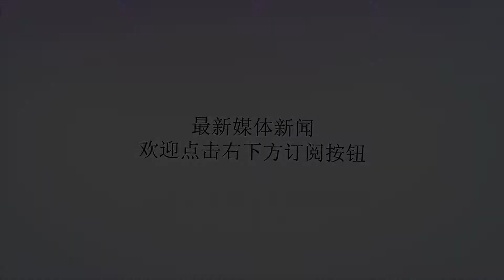北约要求俄遵守《中导条约》：期待俄给出“可信答复”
谢谢！参考消息网10月5日报道外媒称，北约秘书长延斯·斯托尔滕贝格3日呼吁俄罗斯“以透明和可验证的方式”遵守华盛顿和莫斯科在30年前冷战时期签署的武器条约，也就是里根和戈尔巴乔夫在1987年签署的《中导条约》。它在北约秘书长眼里依然是“欧洲安全的基石”。法新社10月3日报道称，北约成员因俄罗斯的9M729导弹系统而怀疑莫斯科违反了该条约。北约7月就已经表示对俄罗斯的这一意图“严重担忧”。该问题如今又成为布鲁塞尔3日和4日会议讨论的重点。斯托尔滕贝格在北约总部召开的会议上称，“我们非常担忧，并十分严肃地呼吁俄罗斯以透明和可证实的方式遵守《中导条约》”。他还补充说，“他们现在承认导弹的存在，因此我们要求他们回答我们的问题。只要他们不予以回答，最合情合理的假设就是，这涉及违反《中导条约》”。报道称，9M729导弹系统自2017年被曝存在以来，不断被华盛顿指责违反了《中导条约》。该条约通过废除使用射程在500公里至5500公里的导弹，终结了因苏联在20世纪80年代以西方国家首都为目标部署的SS-20核导弹而引发的危机。报道称，自首次出现对9M729导弹系统的指控以来，莫斯科不断表示并没有违反条约，但它的否认并没有让北约信服。今年2月，美国国防部长马蒂斯表示，五角大楼正致力于研发新型低当量核武器，旨在应对俄罗斯的威胁并迫使莫斯科武器透明化。北约一名负责人对记者表示，“在此事中，球已在俄罗斯一方”，并强调北约期待“可信的答复”。他指责莫斯科破坏各种现行的缓解军事紧张的国际协定，还提到俄罗斯的军演缺乏透明度。近几个月来，常有报道称，俄罗斯核潜艇和战略轰炸机不断在北约国家海岸出现。北约秘书长斯托尔滕贝格4日在布鲁塞尔出席记者会（路透社）